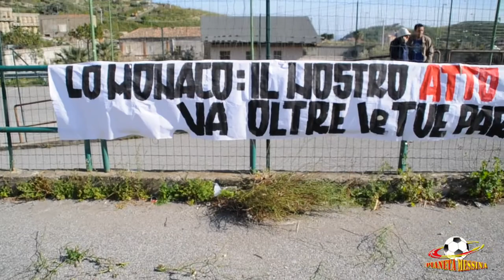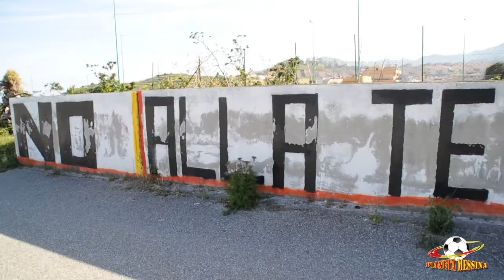I TIFOSI: "MESSINA, DEVI DARE DI PIU' "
Produzione Pianeta Messina